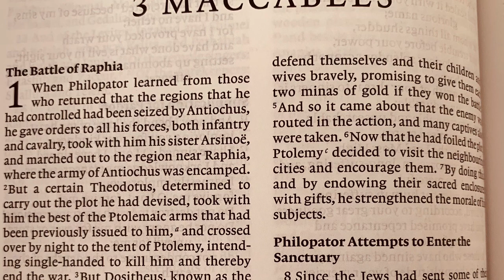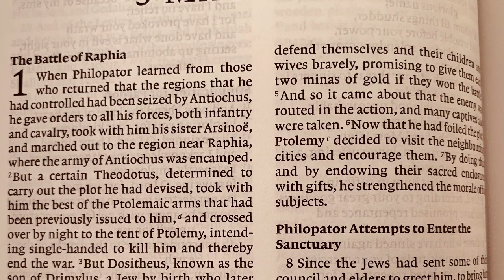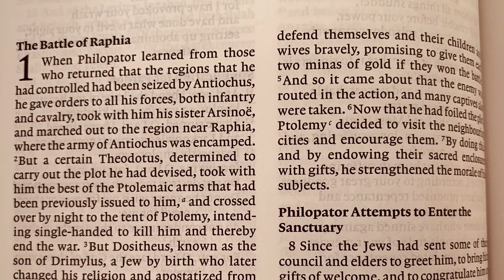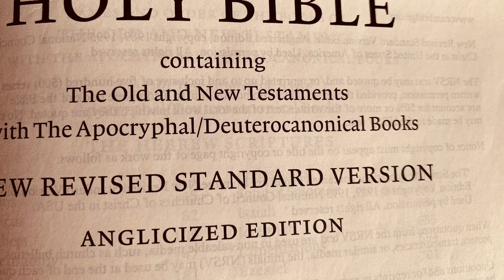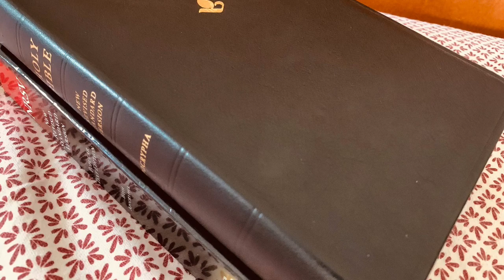3 Maccabees, NRSV Bible, Chapter 5 (Apocryphal Audiobook)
3 Maccabees New Revised Standard Version of the Bible